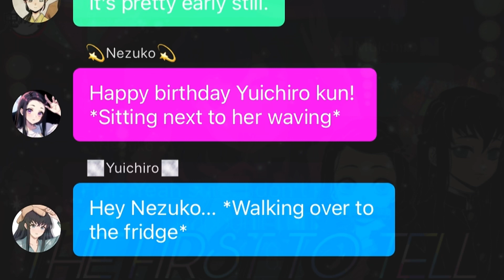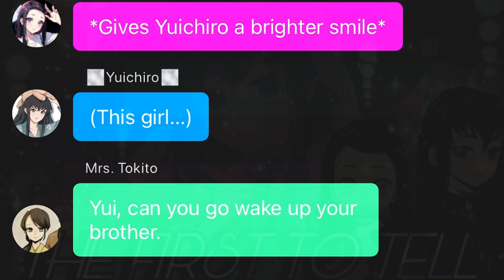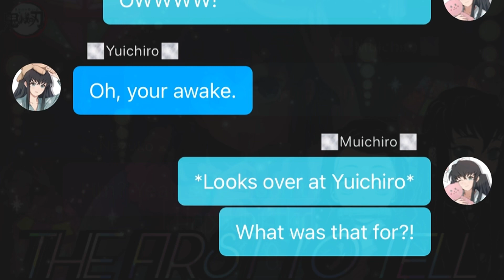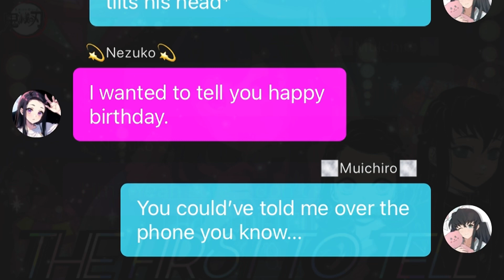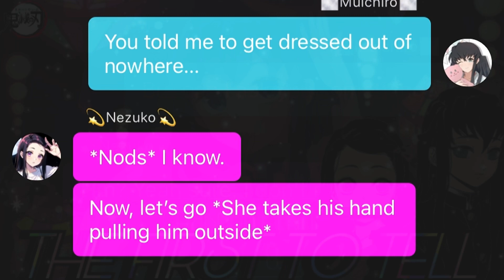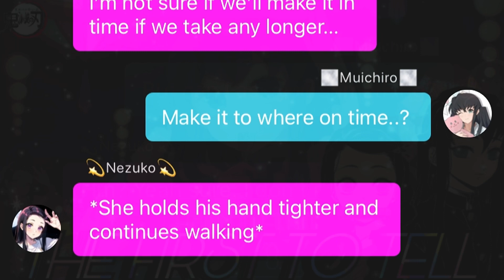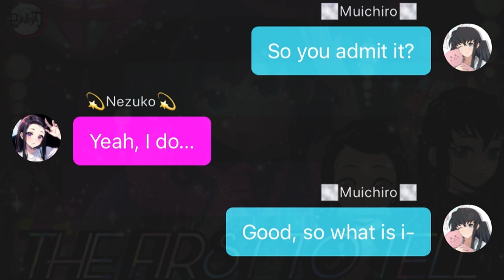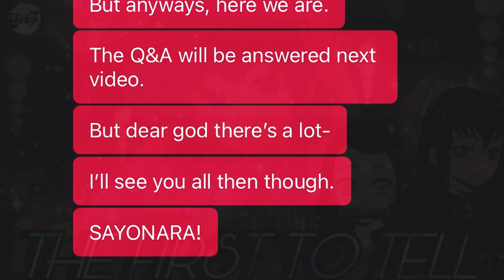The First To Tell - 🎉Muichiro Birthday🎉 Oneshot [Muinezu/Late]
A texting story made for Muichiro’s birthday.

Fanart in the video and thumbnail do not belong to me.